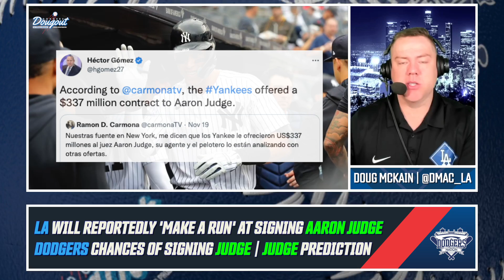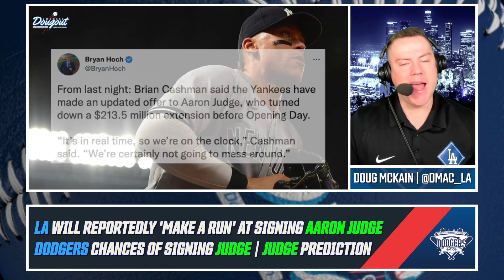Dodgers to 'Make a Run' at Signing Aaron Judge, Yankees Offer Revealed, LA"s Chances of Signing Him